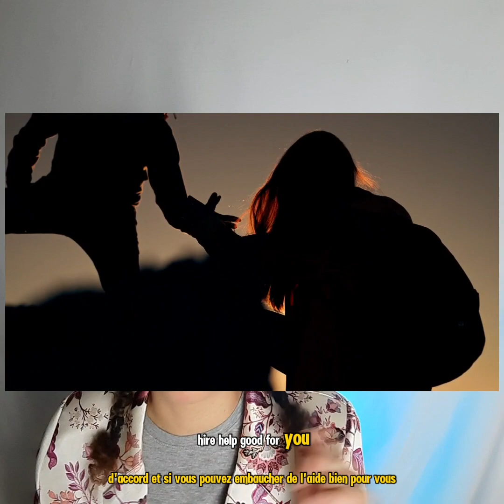The Secret to Surviving Your First Year of Anything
This ones for the new parents or soon to be parents, we know its not easy, you are not alone! Parenting is busy, life in general is busy. The first year isnt easy but im thankful we are steping into year 2!

I started a FB group for new parents in the GTA (Greater Toronto Area) and support teams, ask about it if your interested to hear more or join us!

Hit me up on other platforms